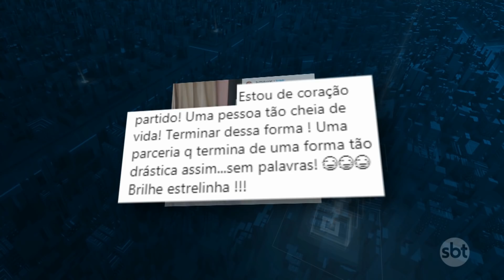Influenciadora é morta pelo marido horas após fazer boletim de ocorrência | SBT Brasil (14/11/20)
A influenciadora digital Betty Duprat, de 30 anos, foi assassinada a tiros pelo marido, Lindomar Berylo, de 40, na madrugada da última sexta-feira (13), na zona oeste de São Paulo. Horas antes do feminicídio acontecer, Betty havia registrado boletim de ocorrência contra Lindomar em uma delegacia de Barueri. Câmeras de segurança registraram o crime.